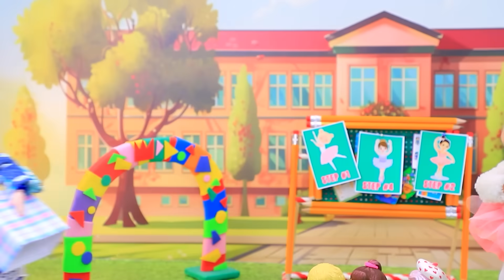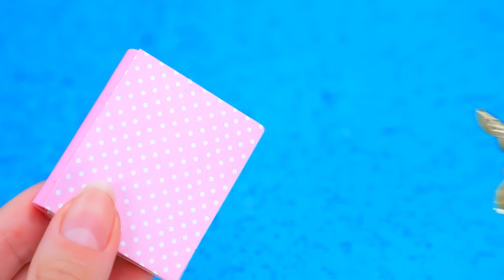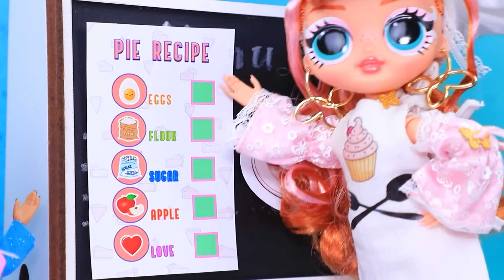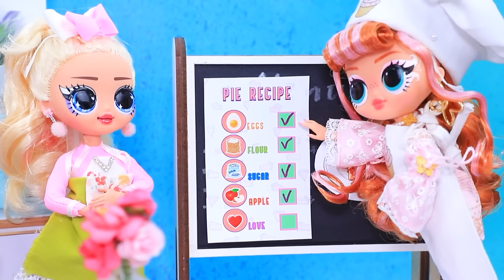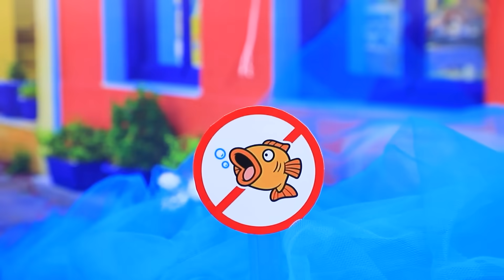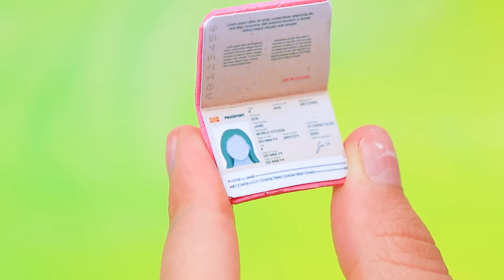Ballerina Growing Up! 30 LOL OMG DIYs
Join us on an inspiring journey of a Ballerina Growing Up! Watch as our Ballerina Girl faces exciting adventures and learns How to Become a Ballet Star through dedication and passion. From her first steps on stage to graceful performances, this ballerina's story will amaze and inspire. Plus, get 30 fabulous LOL OMG DIYs that capture the elegance and style of ballet, perfect for adding a touch of magic to your own dolls! Don’t miss this enchanting story full of dreams, creativity, and dance!

Tools and materials:
● dolls
● hot glue
● skirt for doll
● pants for doll
● gaiters for doll
● lace skirt for doll
● bows
● fabric
● rhinestones
● wooden sticks
● acrylic
● foam paper
● half beads
● feathers
● beads
● biflex
● ribbon
● heart shape
● bow
● tennis ball
● paper
● printed photos
● album cover
● fittings
● sticker
● tulle